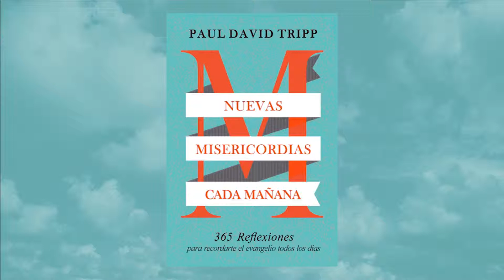NMCM - 22 Mayo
No necesitas preguntarte qué tienes que hacer para ser aceptado
ante Dios. Jesús compró tu aceptación en la cruz.

Amazon España